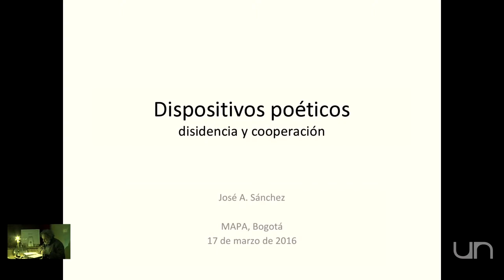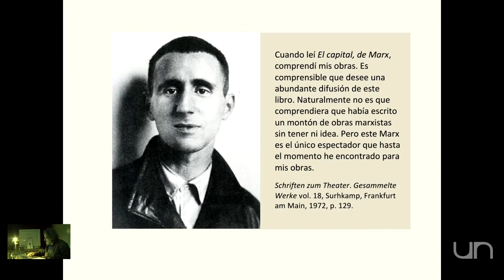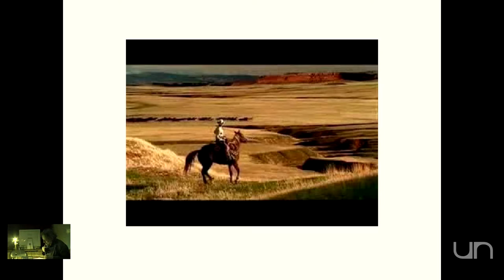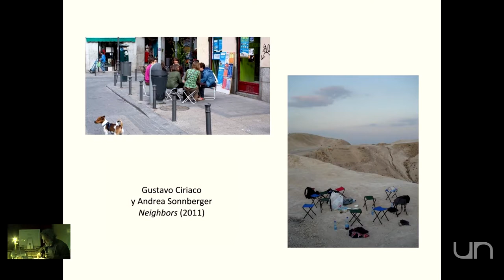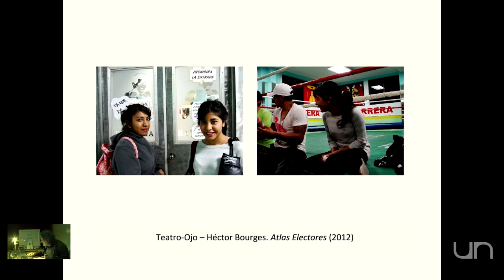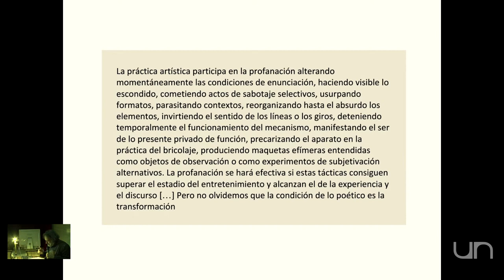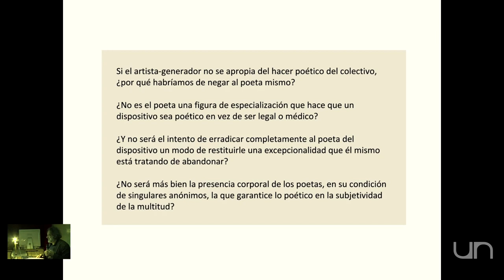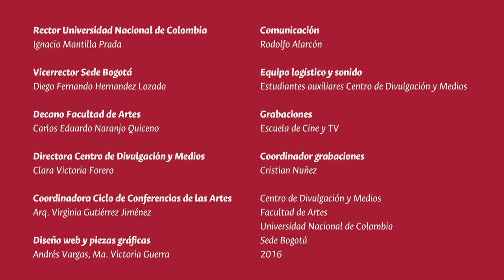Ciclo de Conferencias de las Artes 2016 #3: José Antonio Sánchez, catedrático español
Ciclo de Conferencias de las Artes 2016 #3: José Antonio Sánchez, Doctor en Filosofía y catedrático, Facultad de Bellas Artes de Cuenca (España). Conferencia:  Dispositivos poéticos: Disidencia y cooperación.

José Sánchez es profesor, investigador y autor de libros y textos sobre estética y práctica artística contemporánea en el ámbito de la literatura, las artes escénicas y el cine. Doctor en filosofía y catedrático de la Facultad de Bellas Artes de Cuenca (España). Miembro fundador de Artea.

Entre sus libros figuran: Brecht y el expresionismo (1992), Dramaturgias de la imagen (1994 y 1999), La escena moderna (1999), Cuerpos sobre blanco (2003), Prácticas de lo real (2007 y 2012), Practising the real (2014) y Ética y representación (2016). Profesor invitado en Universidades de Argentina, Brasil, Chile, Colombia, México y Reino Unido. Fundador y director del Archivo Virtual de Artes Escénicas. Director de Cairon. Revista de Estudios de danza (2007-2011). Miembro del Consejo Editorial de diversas revistas internacionales y series de libros de artes escénicas. Co-director (con Victoria Pérez Royo) del Máster en Práctica Escénica y Cultura Visual (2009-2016) y del curso de prácticas críticas Teatralidades Expandidas (2013-16), ambos en colaboración con el Museo Reina Sofía. Curador de proyectos como Desviaciones (Madrid 2001 –con Blanca Calvo y La Ribot), Situaciones (Cuenca, 1999, 2001, 2002), Seminario Internacional sobre nuevas dramaturgias (Murcia, 2009) Arte es acción = acción es producción (Madrid, 2010 – con Tamara Alegre), Jerusalem Show (Jerusalén y Ramala, 2011 – con Lara Khaldi) y “No hay más poesía que la acción” (MNCARS – con Fernando Quesada, Madrid, 2013). Actualmente reside en Madrid y México.

Conferencia:  Dispositivos poéticos: Disidencia y cooperación
Conferencista: José Antonio Sánchez, Doctor en Filosofía y catedrático, Facultad de Bellas Artes de Cuenca (España).
Presenta: Rolf Abderhalden
En colaboración con: Maestría Interdisciplinar en Teatro y Artes vivas